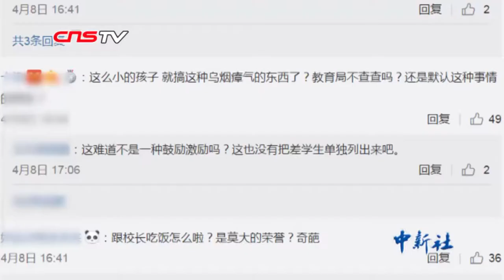浙江一小学学生表现好能和校长一起吃饭 校长称不怕争议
近日，浙江丽水新建小学因为“学生表现好能和校长吃饭”一事引发关注。该校校长刘勇武表示：网上网友的评论，更多的是站在成人的角度在评价这件事情，他认为有争议是正常的，但他们的出发点初衷是好的。